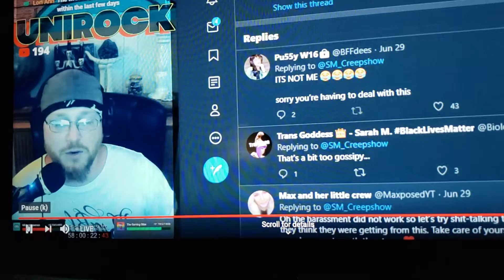He is all over the place